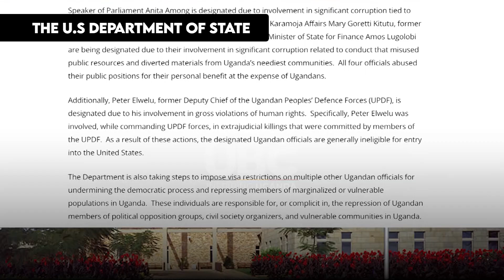U.S. ANNOUNCES SANCTIONS ON UGANDAN OFFICIALS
The U.S. Department of State has designated five current and former government officials for alleged involvement in corruption & human rights abuse. These designations generally prevent the listed individuals from entering the United States.